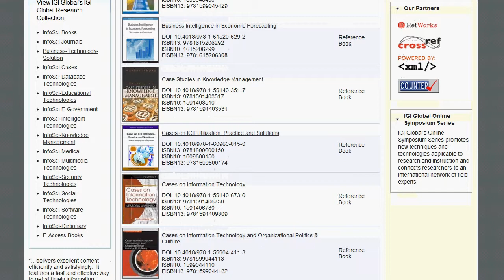IGI Global's InfoSci-Knowledge Management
IGI Global's premier research database offering full access to the industry's leading publications in Knowledge Management.

InfoSci®-Knowledge Management is a fully-searchable, customizable database that provides access to all chapters included in IGI Global books that have been published on the core information science discipline, knowledge management. Titles included in this collection represent IGI Global's unique focus on the role, impact, and effective use of technology within knowledge management, interdisciplinary technologies, library information science, information resources management, and more essential topics.